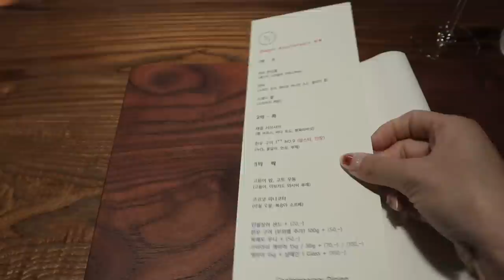💖4주년 & 생일 VLOG💖 저희 집 샀어요..😚뉴 신혼집 계약하고 1인 20만원짜리 오마카세 먹은 날,,😱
더 많은 소식은 instagram !

여러분 ,, 힛 ,,, 좀 많이 뒷북인 4주년 영상이에욧 ,,,,, ,
그래도 재밌게 봐줘요 .😳💖
영상만 봐도 알겠지만 ㅋㅋㅋ 저의 머리색과 벚꽃 가득한 배경이 딱 봐도 4월이됴 ?
앞으로 더더 많이 새로운 영상을 찍어보도록 하겠슴니다 ..
요즘 결혼한지 얼마나 됐다고 .. ^^ 벌써 신혼너낌 사라지는중 ㅎ..